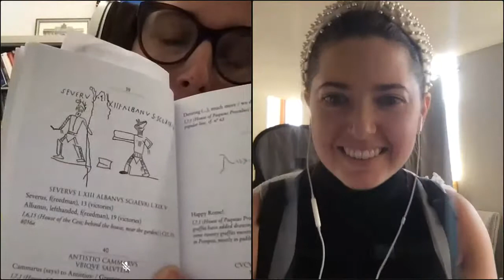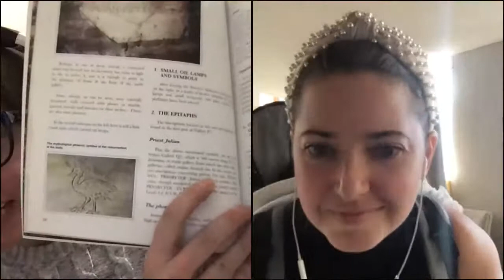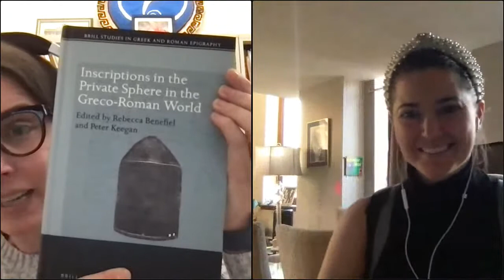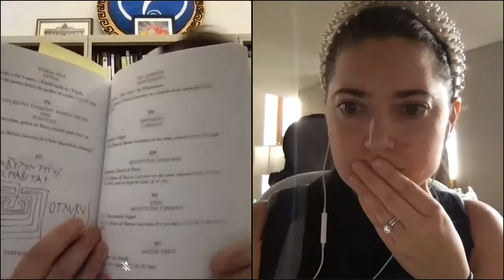In Lieu of Fun, Episode 610: Ancient Graffiti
Wherein we are joined by Sarah Bond and  Peter Keegan to discuss ancient graffiti!